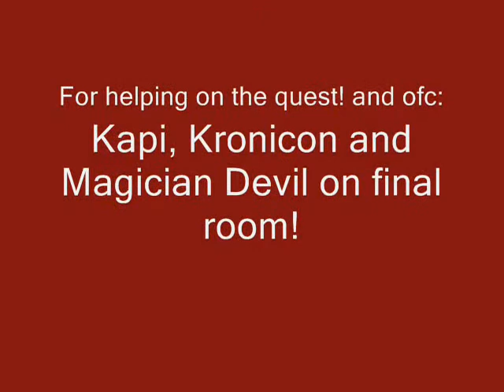Banshee Quest - Tibia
As some of the Video's are Reuploads from my former channel they will not have much information, If you have any questions about them just ask in the comments, Do keep in mind these videos are OLD and I might not fully know things anymore regarding Vindictus, Atlantica Online and Tibia.

- Kapi Heartlilly :)

Any Suggestions of what I should Upload? Just shoot it in Private Message or on any Video's Comments. Thanks!

Any Music used in my Channel belongs to the respective owners, I do not monetise anything that I am not allowed to, all credits are always given in the Song Part of the description.

PC Specs:
880k , and Sandy Bridge I5, Acer Extensa Laptop, Athlon x64
GPU: GTX 970, ATI Radeon and Older
4-16 Depending on the Rig at the time